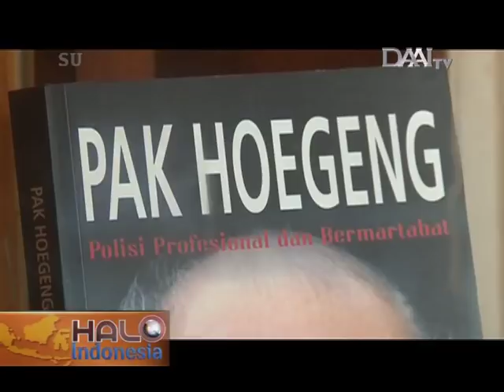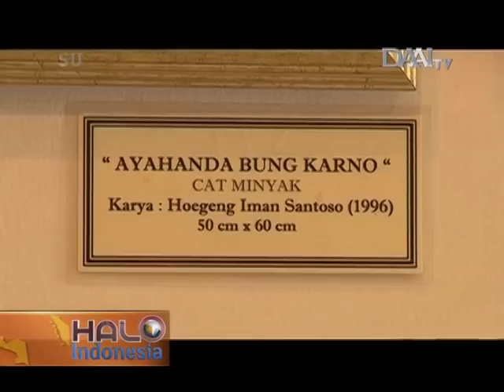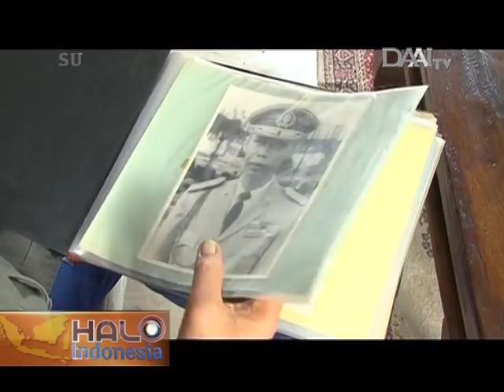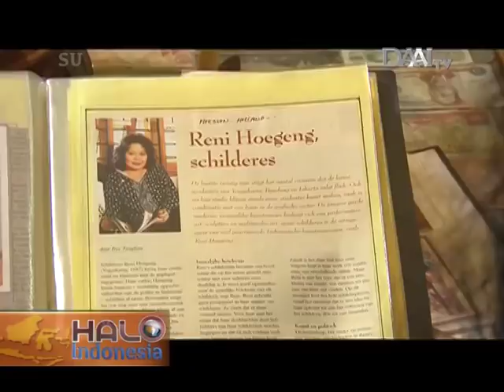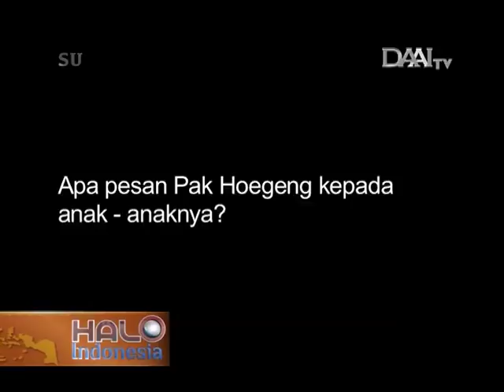Kisah Kapolri Jujur | Hoegeng Iman Santoso | Kesaksian Anak Jenderal Hoegeng